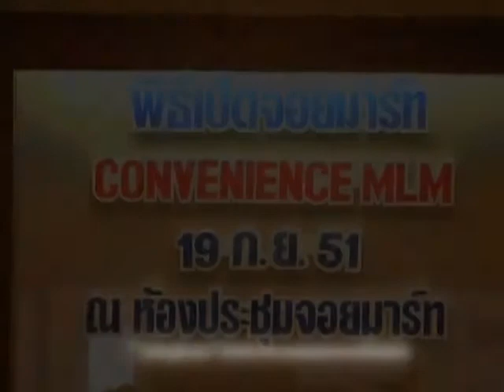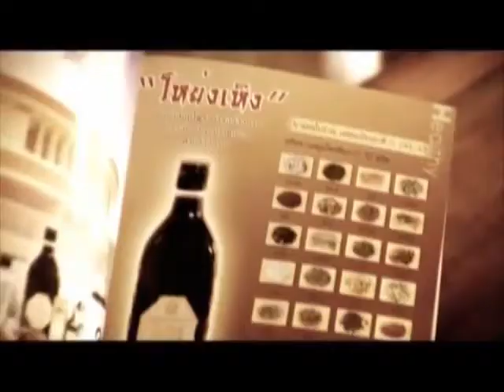เปิด joinmart รัชดา mpg YouTube